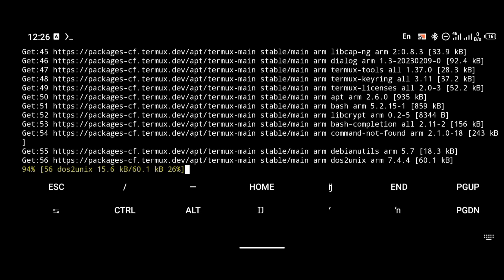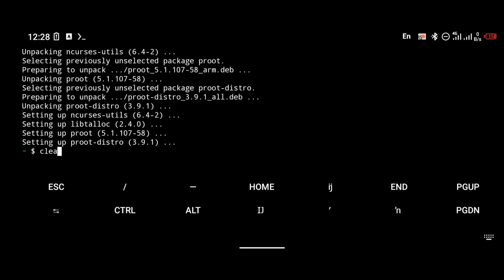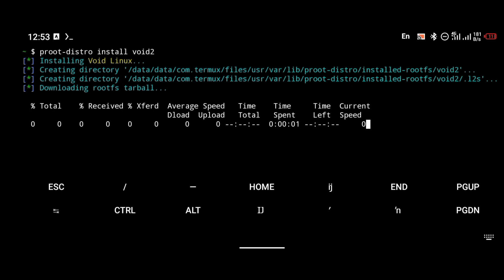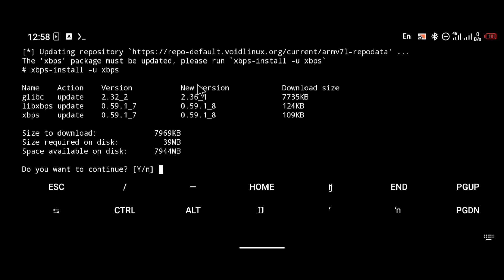YOU SHOULD TRY THIS OUT!!! 'Install Void Linux OS On Android'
How To Install Void Linux On An Android Device.

Install Other Distros/